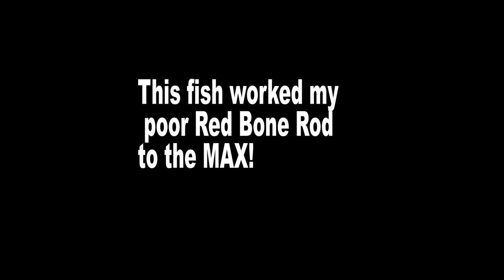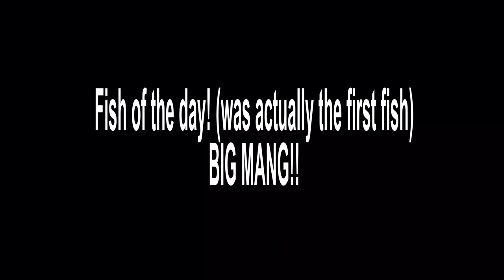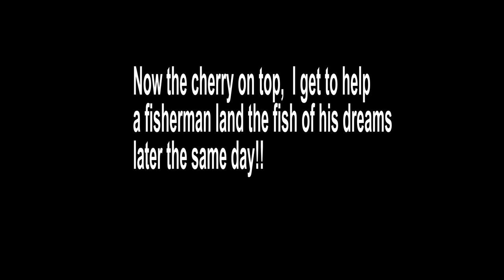SECRET Bridge Technique for BIG SNAPPER! (FL Keys Bridge Fishing)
Another BIG Snapper caught! Secret Bridge Techinque REVEALED! It takes some practice, but if you are able to cast under the bridge using a Carolina Rig when the direction of the water is going toward the traffic Bridge, you are in for some good fishing! I was blown away how often I got hit in the SAME Area using this method!

 Using a Shrimp on a Carolina RIg is the Easiest way to catch Snapper in the Florida Keys. This RIG allows you to place a Shrimp closer to the bottom, and giving it a natural presentation. In this video, I am able to locate the fish and the bite ended up being red hot!!

So GOOD NEWS! For the Redbone rods the ones I caught the recent huge Mutton Snapper, Monster Black Grouper and Permit on in a span of 10 days, I officially have a code when you go to purchase one! Personally all my rods are the 8ft heavy or extra heavy paired with either a 6000 Shimano Baitrunner or 8000 Shimano Baitrunner

Rig Used:
 *Carolina Rig with Shrimp
 *Shrimp on jighead

As promised the goal is to create entertaining videos that provide value, in which you learn and get something out of the videos on my channel!  *Become a Member of the channel* Hit the *Join* button (next to the Subscribe button)  and receive many perks as well as helping me continue to bring  you high quality videos each and every week!  Becoming a Member of the channel will allow me the opportunity to make videos more often and transition into the type of videos you would like to watch!